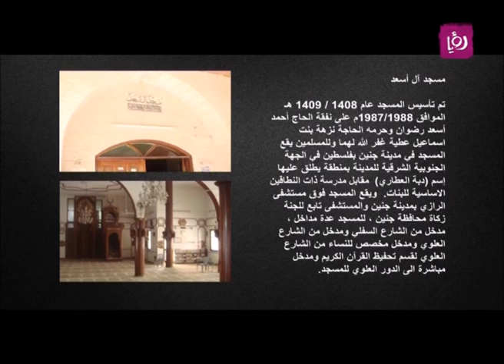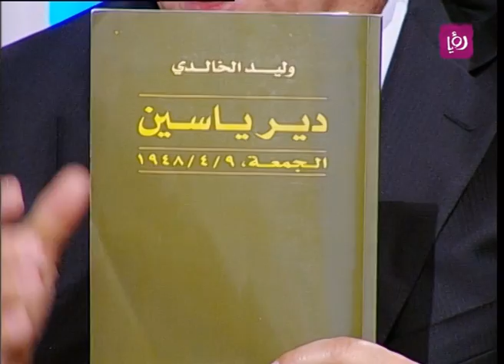ذكرى مذبحة دير ياسين - م. يوسف أسعد وعصام عايش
المهندس يوسف أسعد - رجل أعمال من دير ياسين وعصام عايش - رئيس جمعية دير ياسين الخيرية يتحدثان خلال برنامج دنيا يا دنيا عن الذكرى الــ67 لمذبحة دير ياسين.